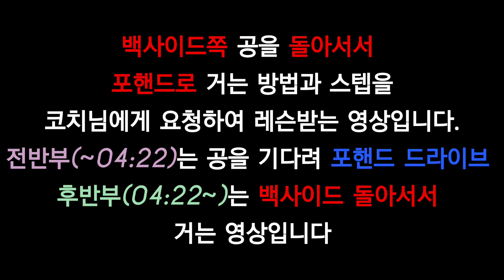뽀대나는 탁구(백사이드 돌아서서 포핸드드라이브걸기),How to play well. # 탁구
펜홀더에 비해 셰이크 핸드의 최대 장점은 백쪽으로 오는 공에 대비해 돌아설 필요가 없다는 것이다.  몸통을 벗어나 바깥으로 빠지는 공에 대해서는 백드라이브를 걸면 되는것이다. 그럼에도 불구하고 셰이크가 백사이드로 돌아서 드라이브를 구사하는 이유는
강력한 한방드라이브를 위해서다.
이번 영상에서는 돌아서는 스텝과 돌아서서 드라이브하는 방법에 대해 배워볼것이다

The biggest advantage of Shakehand over pen holders is that they do not have to turn in preparation for the ball coming to the back.  For balls that fall out of the body and outwards, you can use your backhand topspin. Nevertheless, the reason shakehand users turned to the backside and took the topspon is because
It's for a powerful topspin.
In this video, we will learn how to turn around and topspin around